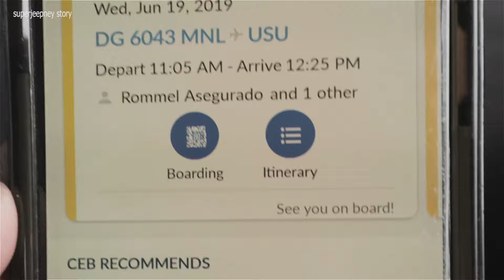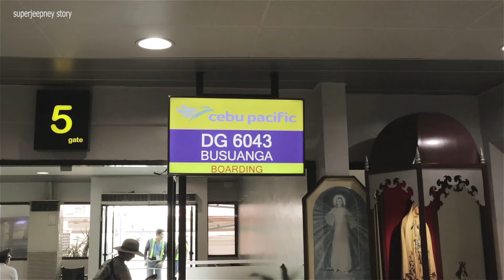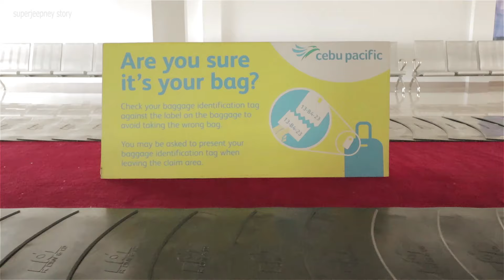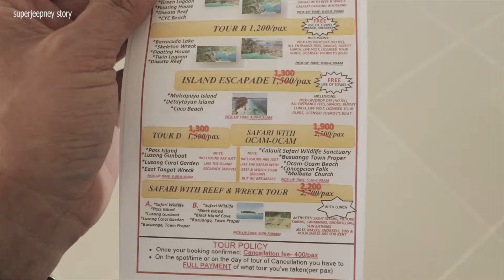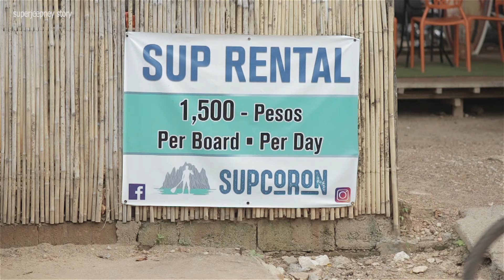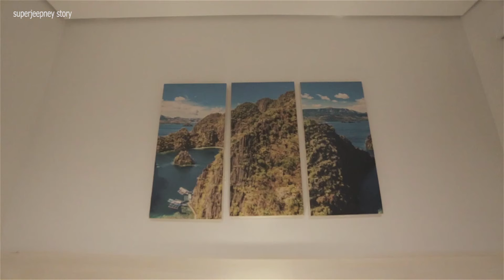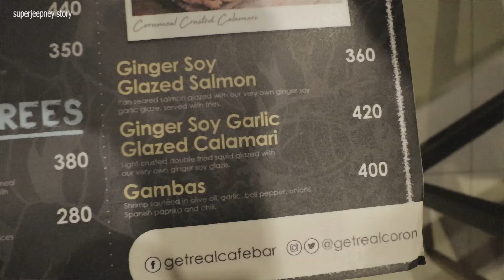AFFORDABLE HOTELS IN CORON. YOUR DREAM DESTINATION IS HERE IN CORON. BEST PLACE TO EAT IN CALLE REAL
AFFORDABLE HOTELS IN CORON.

CORON ECOLODGE is a modestly designed new two-storey hotel built along Calle Real- Coron municipality’s main road and located close to the Municipal Office. The resort’s 22-room suites of 15 sq.m. speaks well for its name. It has an eco-friendly touch and approach which appropriately coexists with the town’s outlook in preserving the beauty of the environment. The rooms, its lobby, reception area and hallways are elaborately designed to match the ambience of the environment.

escape, explore, wander, experience, just live, swim out, inspire, travel, learn & enjoy!

The posts on this site are my own and don’t necessarily represent my employers positions, strategies or opinions.